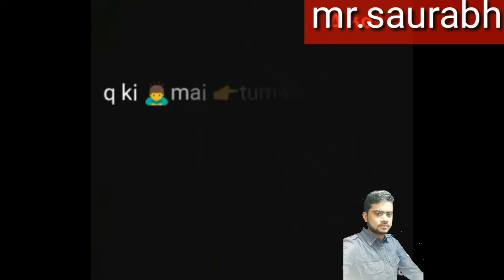Very beautiful whatsapp status ll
दिल को छूने वाला व्हाट्सएप स्टेटस।।